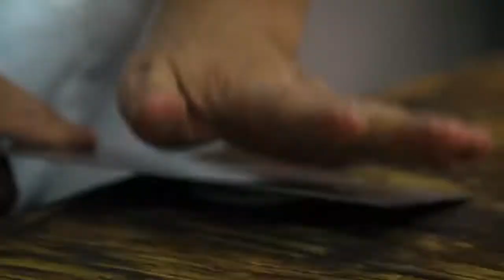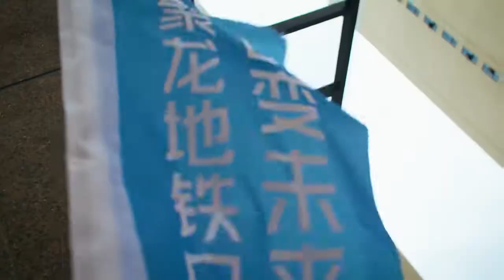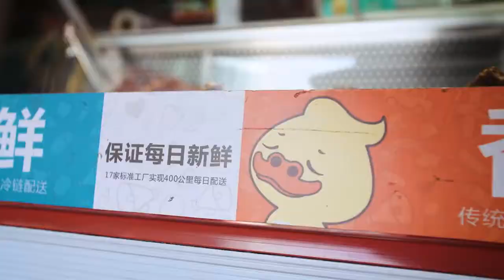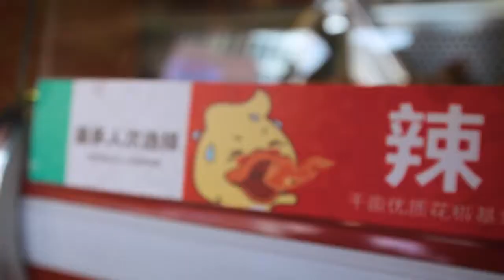How To Cook Lunch For 800 People in Guangzhou, China + Guangzhou STREET FOOD Tour!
5 Crazy Fruits of Asia → .youtube.com/watch?v=WLY9Si6lz6Y

About This Episode:
This is my first video in a six video series featuring the amazing food of Guangzhou, China. The outstanding yum yums here completely blew away my preconceived notions of Chinese food in general. Join me as I tour the awesome, yummy and sometimes weird of Guangzhou, China cuisine.